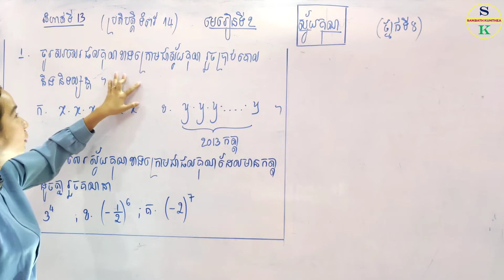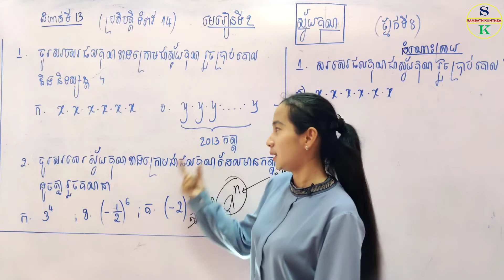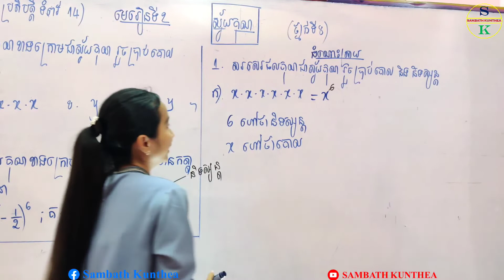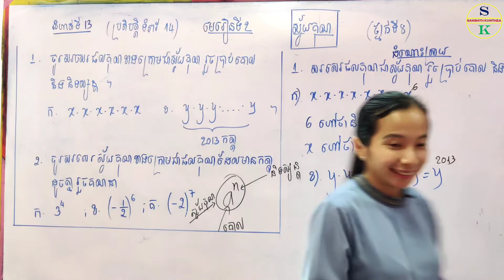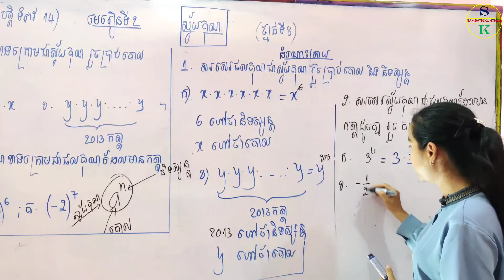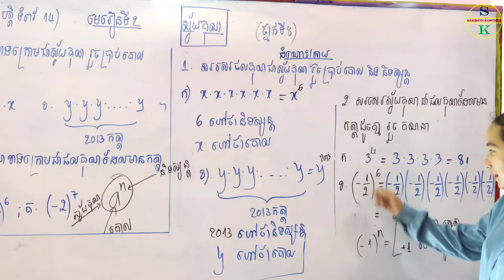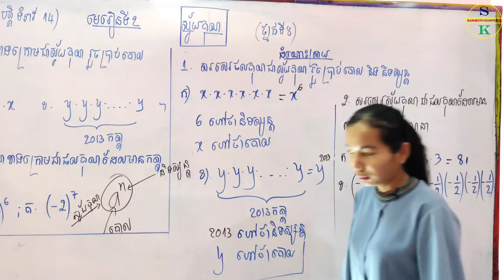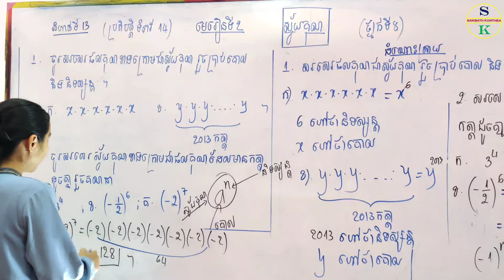គណិតថ្នាក់ទី8 | មេរៀនទី2 ស្វ័យគុណ | លំហាត់ទី13 សរសេរផលគុណជាស្វ័យគុណ | Khmer Tutorial Math grade 8